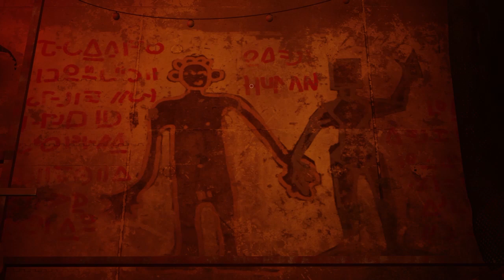CHAT ARRIVE EN VILLE ! - Stray Ep. 2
Nous suivons l'histoire d'un chat séparé des siens qui tombe dans une ville robot confinée. À l'aide de son compagnon robotique B-12, il devra trouver une échappatoire et survivre aux bactéries mutantes qui envahissent la zone

Musique Outro: Stray (OST) | Morusque - The Way you Compute Tonight (Busker Version)